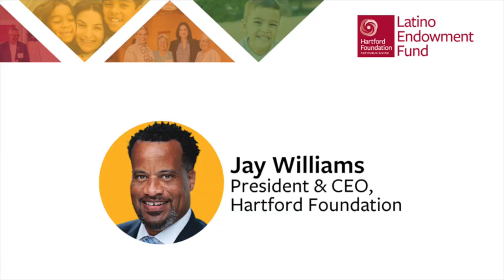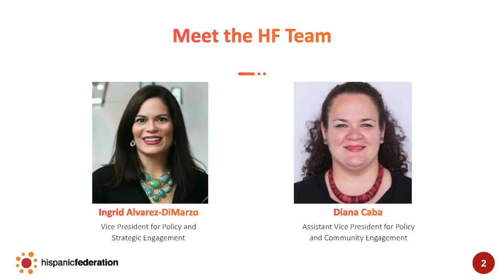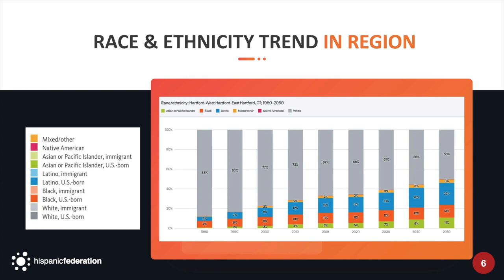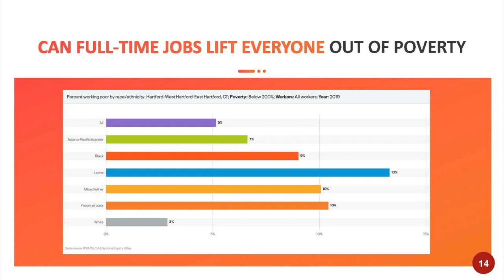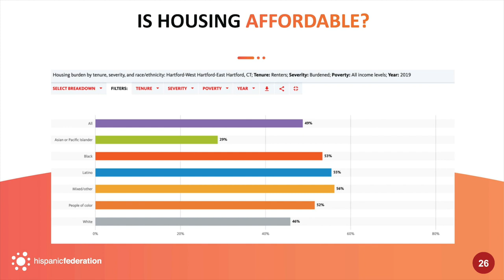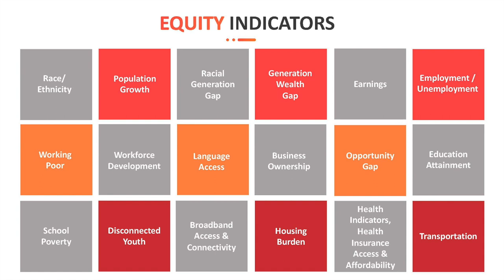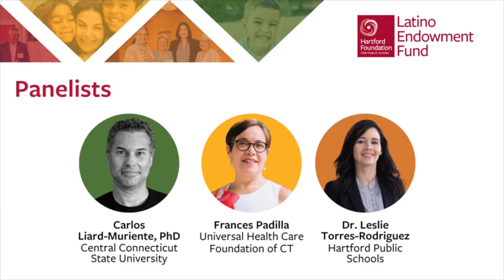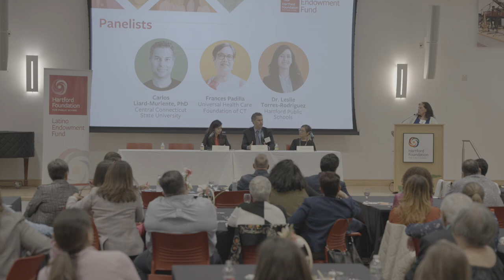Latino Endowment Fund: The Latino Quality of Life Research Kickoff event 10/13/22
Full recording of the Hartford Foundation for Public Giving's Latino Endowment Fund event on October 13, 2022. The event was part of our celebration of Hispanic Heritage Month and featured a presentation on the Hispanic Federation on their Latino Quality of Life Research, followed by a panel discussion.

Hispanic Federation Presenters:
Ingrid Alvarez-DiMarzo, Vice President for Policy and Strategic Engagement
Diana Caba, Assistant Vice President for Policy and Community Engagement

Panelists:
Carlos Liard-Muriente, PhD, Central Connecticut State University
Frances Padilla, Universal Health Care Foundation of CT
Dr. Leslie Torres-Rodriguez, Hartford Public Schools